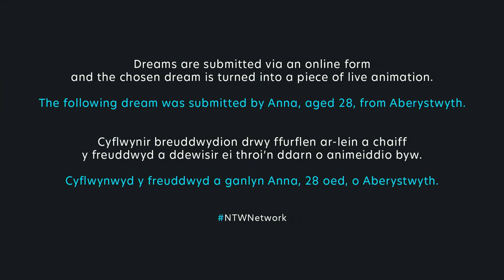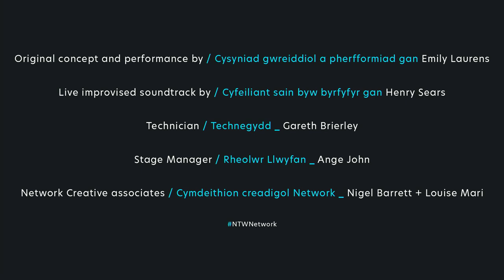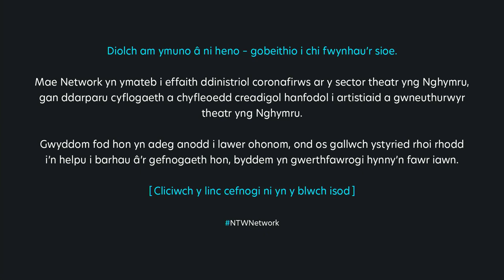Corvid submitted by Anna, aged 28, from Aberystwyth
The second performance of Dream a Little Dream for Me
by Emily Laurens with live sound from Henry Sears
Broadcast live as part of National Theatre Wales Network series
Spring 2020

Finish that warm drink, plump up the pillows, pull up the duvet, relax... but be prepared… anything could happen as Emily Laurens brings to life your lockdown dreams.

Within a tiny puppet booth, watch as dreams collected from you, are brought to life – death defying chases, monstrous transmogrification and the warping of time and space – rendered with simple and beautiful paint, card and improvised live music and sound.

Whether dreams foretell the future, allow us to commune with the divine, or simply provide a better understanding of ourselves, this is the moment to celebrate the subliminal and dive into our dreams, and all the weirdness they bring.